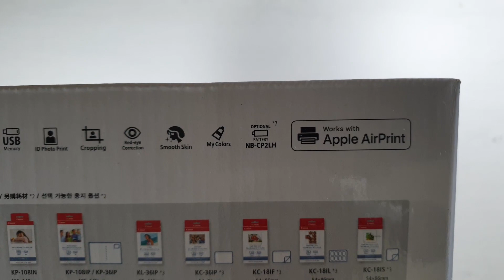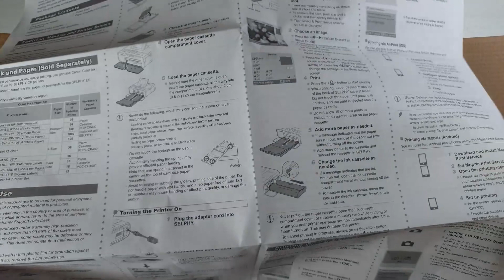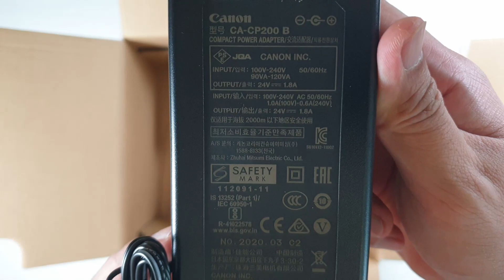Unboxing Canon Selphy CP1300